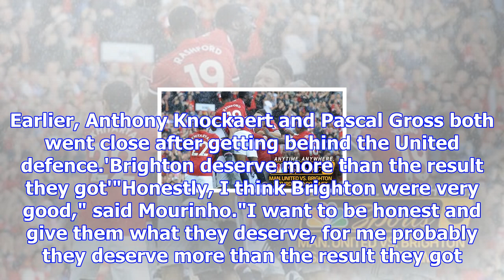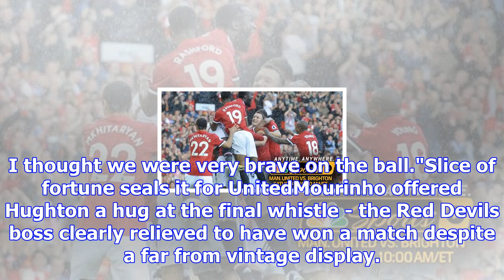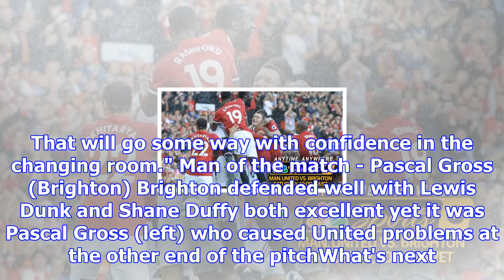Manchester united 1-0 brighton & hove albion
Ashley Young has not scored a Premier League goal since May 2016Manager Jose Mourinho said Brighton ...